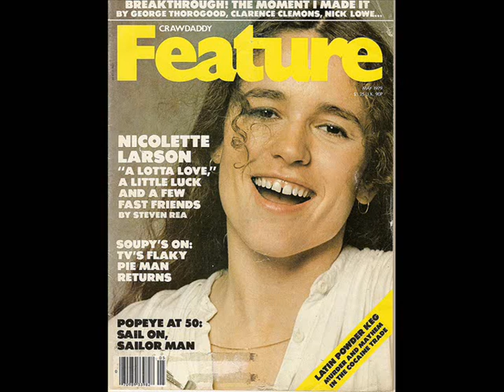Nicolette Larson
The Loner...Live in Japan...jan 01  1991